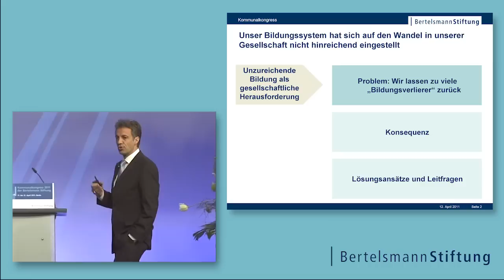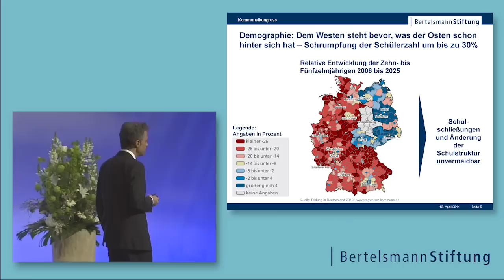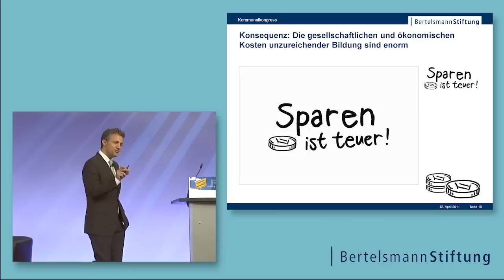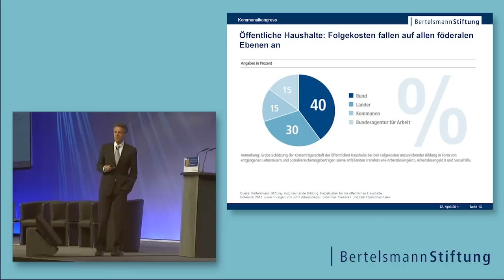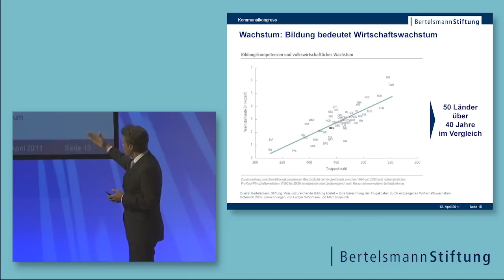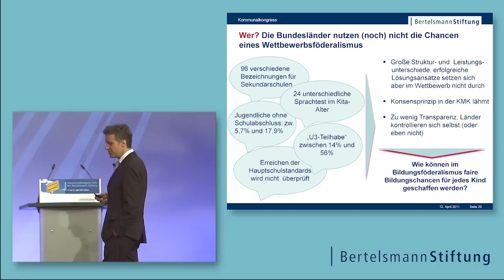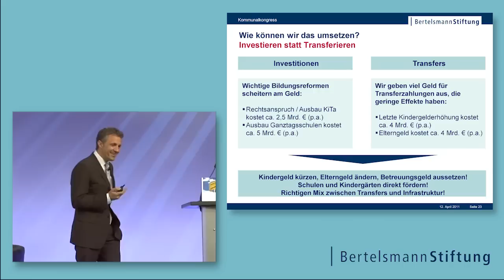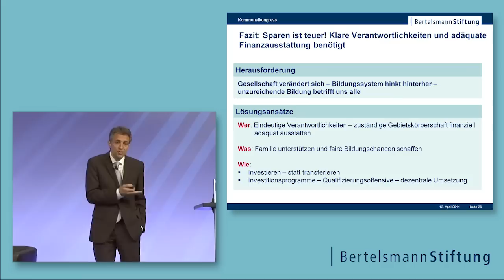Sparen ist teuer: Die Folgen unzureichender Bildung, Vortrag Dr. Jörg Dräger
"Kinder & Jugendliche: Zukunft mit Perspektive -- mehr Handlungsspielraum für Kommunen" lautete der Titel des 7. Kommunalkongress der Bertelsmann Stiftung, der am 11. und 12. April 2011 in Berlin stattfand. Rund 600 Teilnehmerinnen und Teilnehmer nutzten die zwei Kongresstage zur Information und zum Erfahrungsaustausch. Im Mittelpunkt stand dabei die Frage, wie der Teufelskreis der sozialen Benachteiligung in Deutschland durchbrochen und allen Kindern und Jugendlichen Bildungs- und Teilhabechancen eröffnet werden können. Dass diese Frage eine der Zukunftsfragen für unsere Gesellschaft ist, betonte Dr. Jörg Dräger, für Bildung zuständiges Vorstandsmitglied der Bertelsmann Stiftung, in seinem Vortrag. Unter dem Titel "Sparen ist teuer: Die Folgen unzureichender Bildung" führte er allen Teilnehmern deutlich vor Augen, welche individuellen, aber auch gesellschaftlichen Folgen sich daraus ergeben, dass wir zu viele Kinder als "Bildungsverlierer" zurücklassen.  Kommunen, Bund und Länder, aber auch jeder Einzelne ist gefordert, wenn es darum geht Veränderungen in Familienpolitik, Kita, Schule und Jugendamt anzustoßen. Es ist höchste Zeit Altbewährtes zu hinterfragen und entschieden zu handeln, um allen Kindern in unserer Gesellschaft Zukunftschancen zu eröffnen.